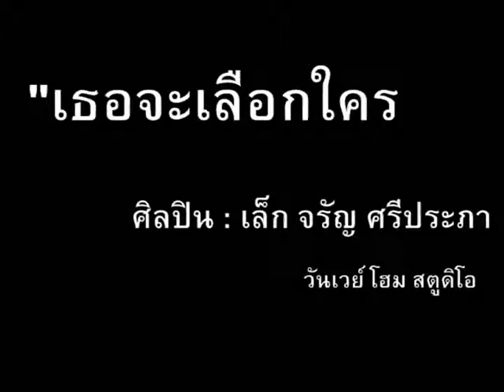เธอจะเลือกใคร ศิลปิน เล็ก จรัญ ศรีประภา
วันเวย์ โฮม สตูดิโอ